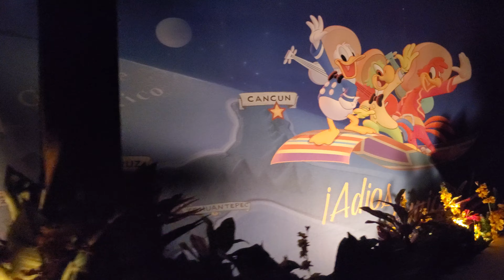Three Caballeros Boat Ride - Mexico Pavilion at Epcot full onride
Filmed July 29, 2019 the complete Three Caballeros Boat Ride in Mexico at Walt Disney World's Epcot Park.  With rumors flying that it might get replaced by Coco, I wanted to capture the ride before it was gone.  Filmed on my Galaxy S10+

To order official Sir Willow pins, send funds Pay as "goods or services" and be sure to include your shipping address. Pins will be sent out within about 2 weeks of purchase. Cost is $10 in US for first pin ($15US in Canada, $20US international) and includes shipping. Each additional pin is $7 more.

Be sure to check out these awesome channels from a couple of my patrons

Andrea Jacobsen, Tamara Dillon, Richard Meredith, Mary Loudon, TeaChest Media, Nirada Masters, Eric Lemay, Drew Palmquist,  Stephanie Burgess, Melissa Tidd, Dan Howlett, Brendon Neely, Walt Disney Planet, Daniel Snowdon, Cassie Parkes, Bri Leiza, Deborah Brown, Deana Martin, Rachel Rosal, Lenny Urbinek, Craig Kollai, Ryan Gillin, Kathy Goodman, Mike Bowen, John Cadle, Robert Lint, Mackenzie Taylor, Joop van der Linden, Jose G, CrazyChillSBLife, Erwin Merkestijn, Jussi Tirronen, Michael Carr, LeeAnn Harkey, Rictar, StitchFan626, Patrick Prescott, Ashleigh Hart, Alison Marie Cicci, JDRich01, Heather Carter, Brett Hayward, Joseph Jenkins, John Capos, and more!